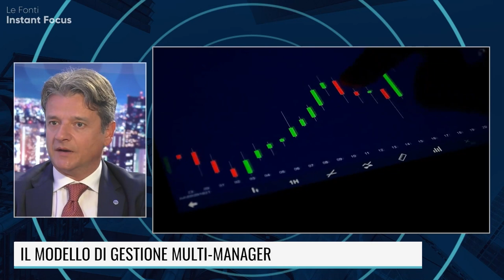Innovazione nella finanza: cosa vuol dire?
Si parla sempre di più di innovazione. Un termine molto ampio e dalle diverse sfaccettature che spesso viene ricondotto solamente all'aspetto tecnologico. L'aspetto tecnologico è fondamentale e lo sarà sempre di più, ma deve essere accompagnato da innovazione di processi e di modi di pensare. Ma come si coniuga questo aspetto con l'industria finanziaria? Ne abbiamo parlato con Luca Matassino, Chief Business Officer di Mediolanum International Funds, che ci ha spiegato quali sono le leve dell'innovazione nell'industria del risparmio gestito e in particolare le peculiarità che assume con riguardo al modello multi-manager che già di per se' porta grandi aspetti di innovazione oltre che di specializzazione.